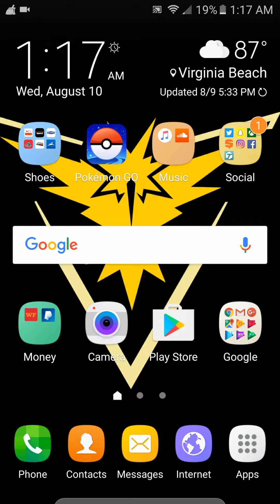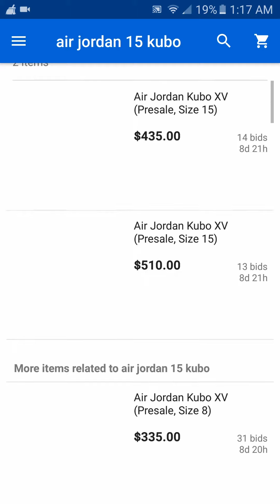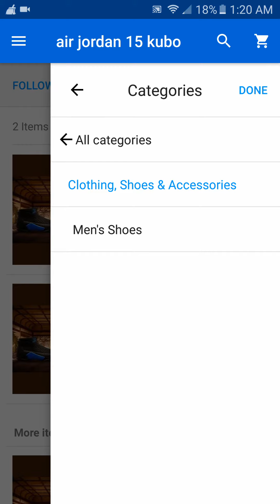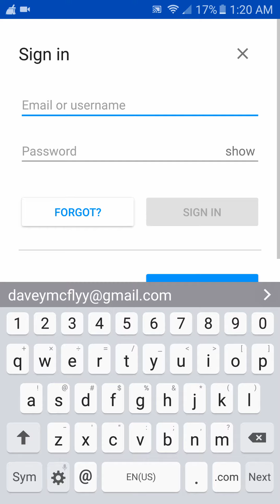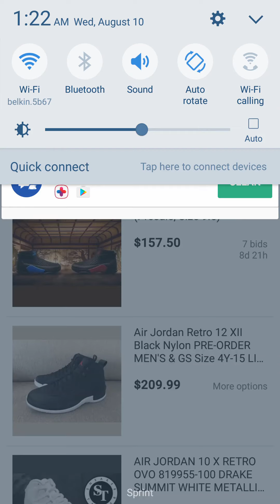Air Jordan 15 Kubo Auction is LIVE!!!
Go here to put your bid in!!!